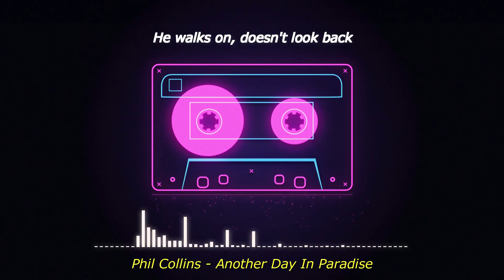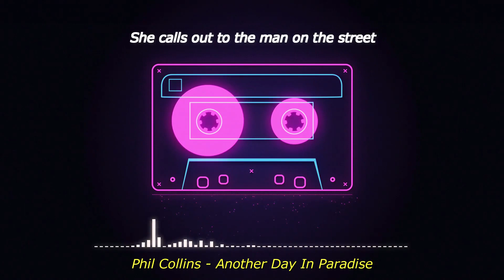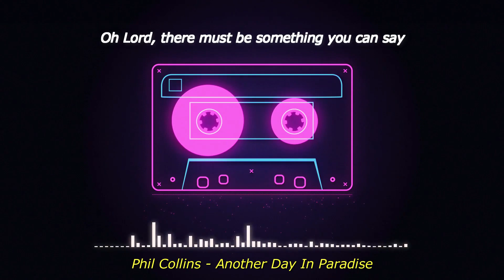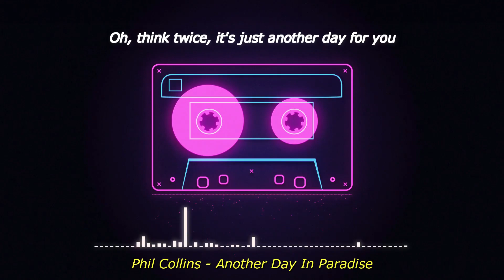Phil Collins - Another Day in Paradise with Lyrics / Con Letras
Banda : Phil Collins
Canción : Another Day in Paradise
Álbum : ...But Seriously

Deja tu Like y Subscribete.👍🏻👍🏻🎸🤘🏻🤘🏻